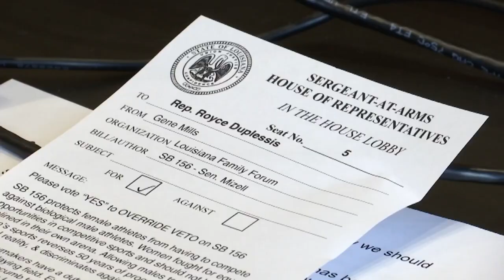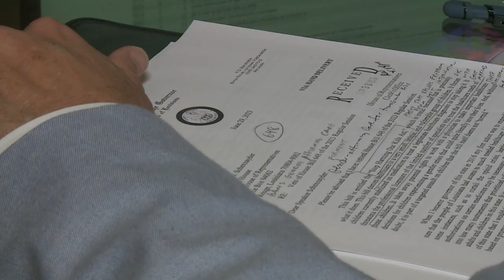Louisiana lawmakers set to report to veto session next week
Lawmakers are expected to attempt to override at least three of Governor John Bel Edward's vetoes.